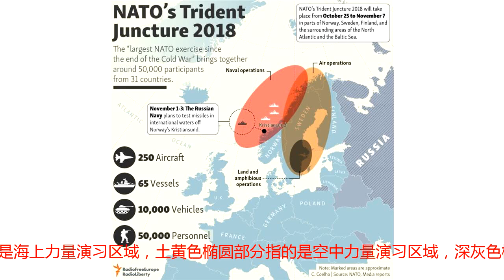俄军在北约演习区内发射导弹：苏联人冷战时都没敢这么干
今日话题专家：俄在重叠域试射导弹 意在“搅局”北约军演下图是一张北约“三叉戟接点”军演的演习区域示意图：红色椭圆部分指的是海上力量演习区域，土黄色椭圆部分指的是空中力量演习区域，深灰色椭圆部分指的则是地面部队和两栖部队的演练区域。在这幅图上，还有一个黑色虚线画出的圆圈——这个圆圈正是俄罗斯海军11月1号-3号举行的导弹试射演练区域。可以清楚地看到，这片区域与北约“三叉戟接点”演习的海上演练区域有部分重合。从地理上看，这片重合的海域位于挪威中部以西。北约秘书长斯托尔滕贝格10月30号透露，俄罗斯已提前告知北约本周将在挪威以西的公海海域试射导弹；俄民航当局也已将相关信息通知挪威民用机场运营机构。一方面，北约高层在公开场合试图为局势降温——斯托尔滕贝尔就表示，俄罗斯在该地区拥有强大的海军力量，也经常在挪威海岸线以外的海域训练；但挪威国防部的官员私下里却说，“苏联人在冷战时都没有这么做过。”“三叉戟接点2018”是1990年以来，北约举行的最大规模多国联合演习。本次演习总共5万人的参演兵力中，包括了大约1.4万名美军官兵：除了出动杜鲁门号航母的美国海军，美国大部分参演兵力来自海军陆战队。他们用